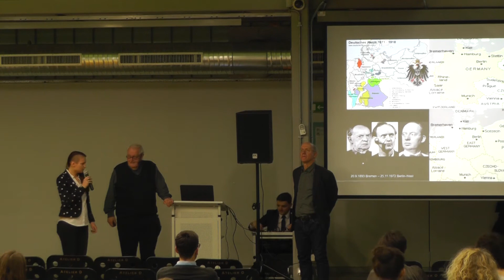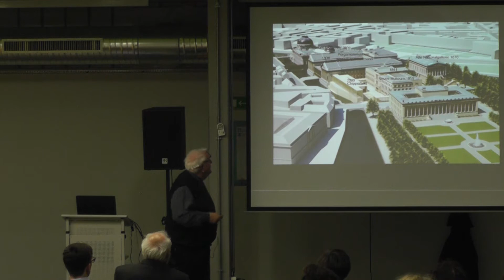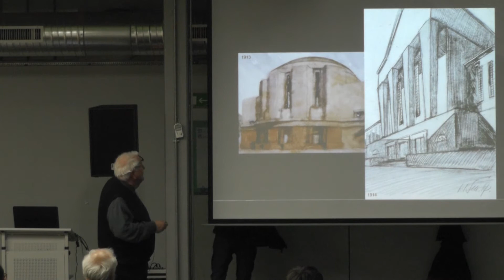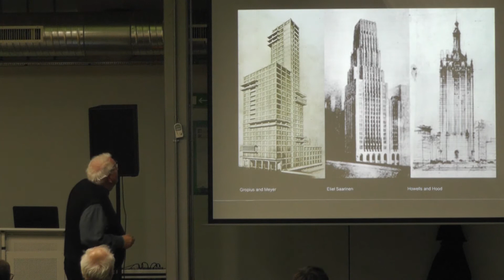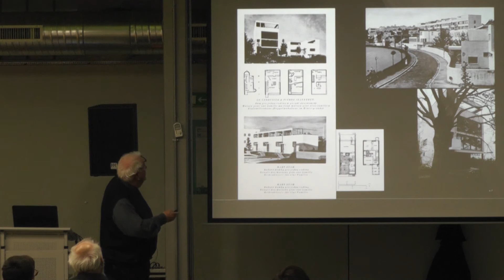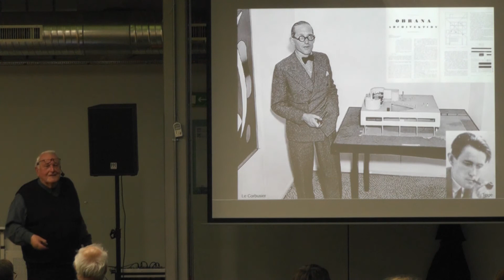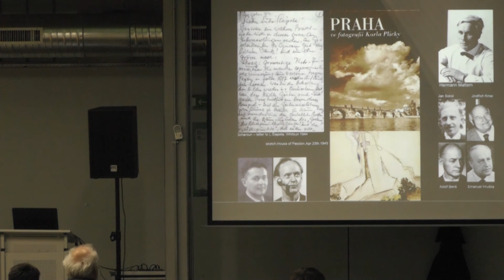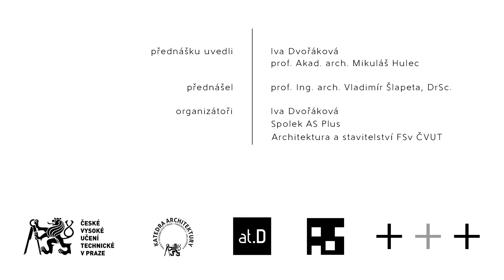Co je architektura? / Vladimír Šlapeta přednáší na FSv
Vladimír Šlapeta je český historik architektury a vysokoškolský pedagog. Po dokončení studia architektury na ČVUT v Praze v roce 1972 začal pracovat jako architekt v Ostravě. V letech 1973–1991 byl vedoucím oddělení architektury Národního technického muzea v Praze. V období 1991–1997 byl děkanem Fakulty architektury ČVUT a pak do roku 2000 prorektorem ČVUT. V roce 2003 byl opět zvolen děkanem Fakulty architektury ČVUT.

V období 2006–2010 byl děkanem Fakulty architektury VUT v Brně. Je autorem řady publikací o moderní architektuře a urbanismu.

Přednáška proběhla v Ateliéru D, Fakulty stavební ČVUT v Praze.